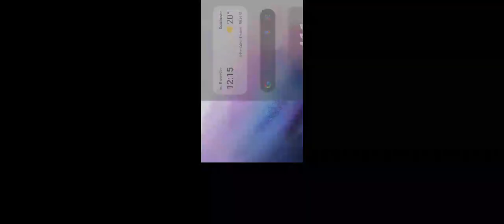как сделать Gman 2.0 в мелон плейграунд